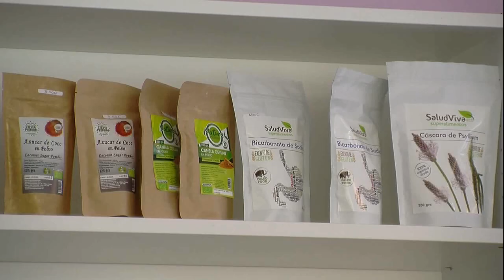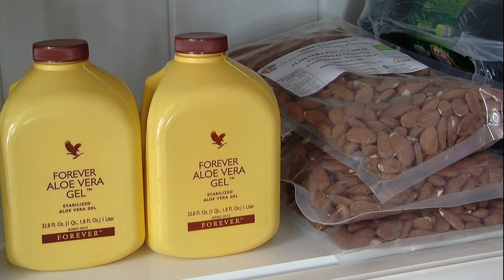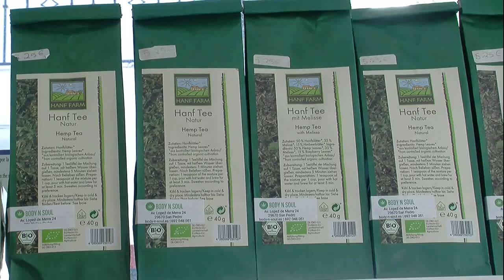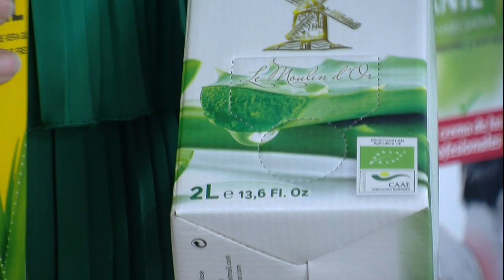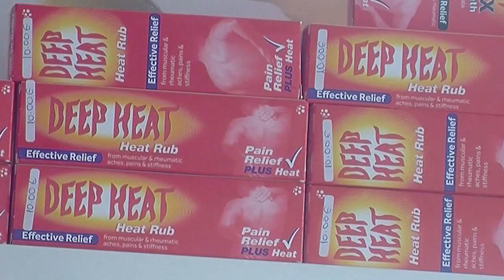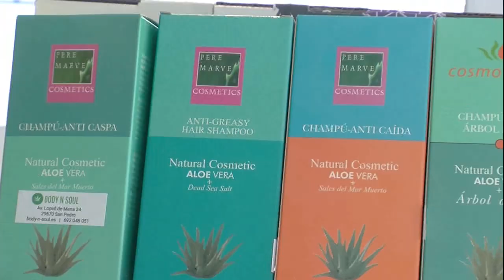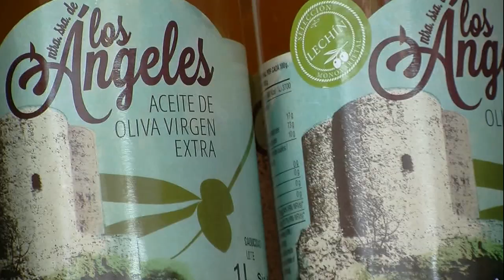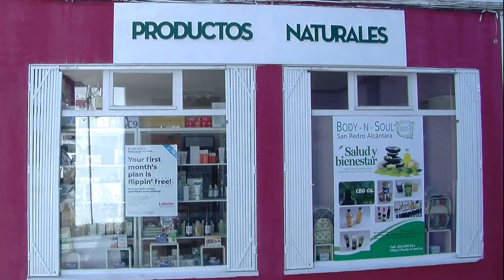Body N Soul Salud y Bienestar San Pedro Alcántara